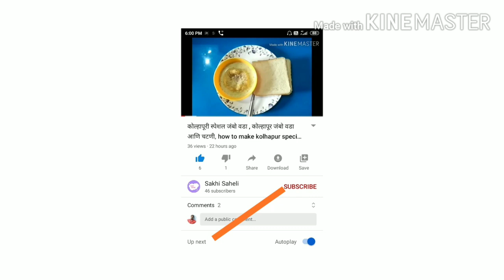how to make bread pakoda, पाववडा, how to make bread bhajji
ब्रेड पकौड़े, पाववडा, ब्रेड भजी कशी करावी ही रेसिपी आपण बनवून पाहिली तर ही रेसिपी तुम्ही नक्की करून बघा आणि कमेंट करून सांगा तसेच काही सजेशन असतील तर सांगा

तसेच माझे आणखी काही विडियो पाहण्यासाठी खाली दिलेल्या लिंक वर क्लिक करा